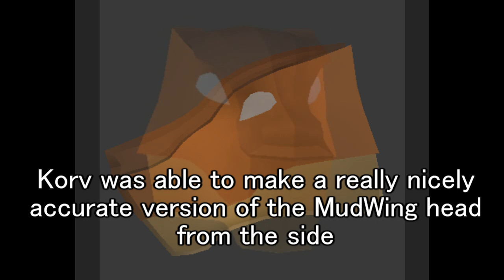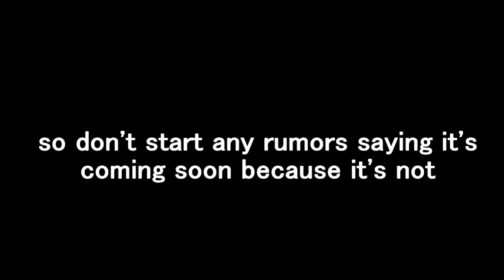News Soup - SilkWing Silk and Flamesilk, MudWing Remodel! (Also clearing up release date rumors)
Hallo! News Soup! All beit a short one, here it is, and with voice over and (what I think) good editing! I hope you enjoy this video, I think it'll do :} This video was interesting to make, as I got a good voice recording software now so tahtah! There.

SilkWing is going to release soon, and here is some information about that. Also, what's up with MudWing?

Drawings in the video are by me agagagag funny dragon cartoon will come again someday don't worry

shoutout to Lazy because they're cool yooooooooooooo

COMMON QUESTIONS:
Q: What is your outro music?

A: Lightworks

A: I record with the Xbox screen recorder that comes with my Windows 11 Software.

Q: Are you on an admin for Wings of Fire?
A: No

A: Game can be found below!

Music
Earthbound - Your Name, Please
Earthbound - Onett Theme